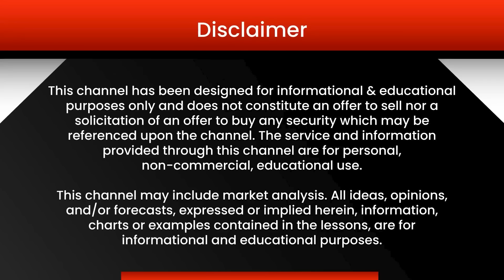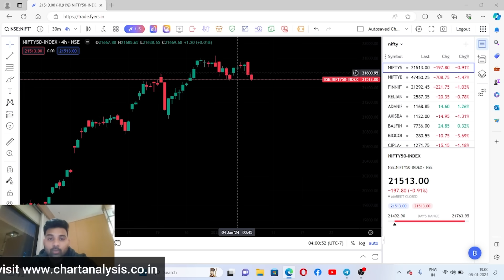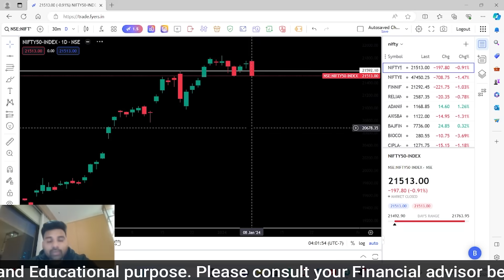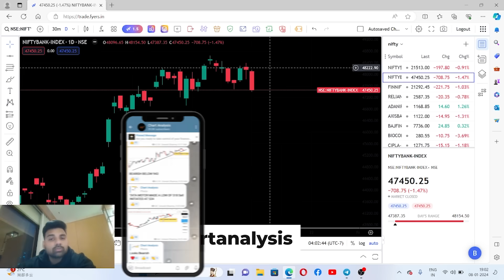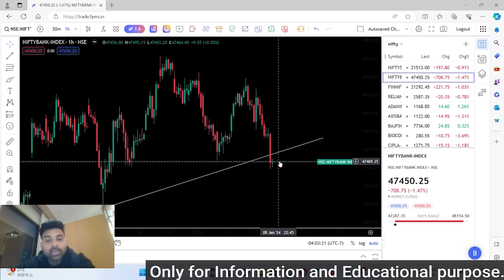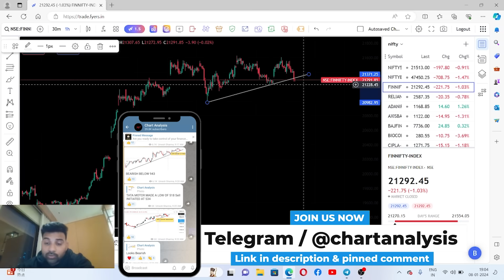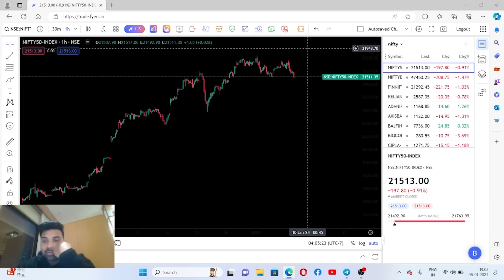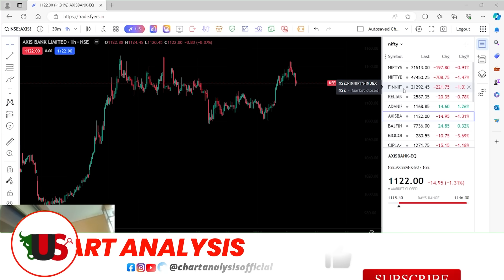Nifty Prediction and Bank Nifty Analysis for Tuesday | 9 January 2024 | Stock Market Fall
nifty analysis for 9 January Tuesday
bank nifty analysis for 9 January Tuesday
bank nifty expiry 9 January Tuesday
nifty expiry on 9 January Tuesday
Nifty Forecast
nifty
Nifty Nifty
nifty share price
bank nifty
nifty 50
bank nifty share price
nifty today
nifty tomorrow
nifty analysis
banknifty analysis
nifty prediction
banknifty
nifty
nifty tomorrow
nifty tomorrow
nifty analysis
banknifty analysis
nifty prediction
banknifty
nifty
nifty nifty
nifty live
Tuesday market prediction
9 January bank nifty
9 January market
9 January market analysis
9 January nifty
Tuesday market prediction
bank nifty
Tuesday market
nifty
nifty 50
nifty 50 tomorrow prediction
nifty analysis